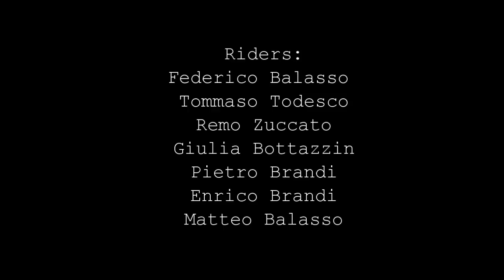ZUCCATO ® Freestyle Team - Season Opening @ Passo Brocon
8/12/2012
Filmed entirely with a GoPro Hero 2 camera